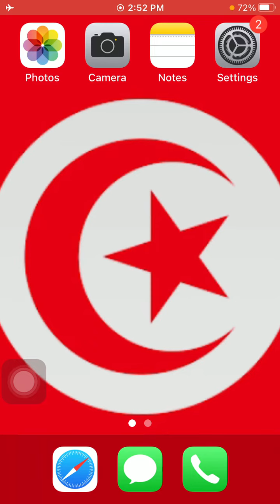رقم سفارة تونس فى باكستان - Tunisia